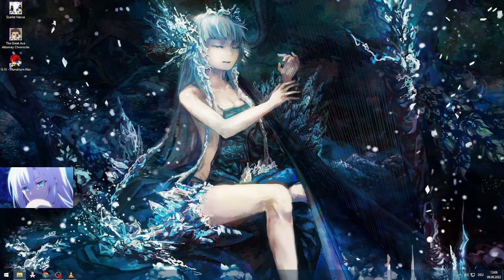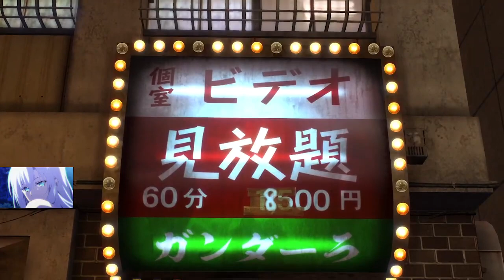MyoRU Plays Yakuza 0 - Day 10